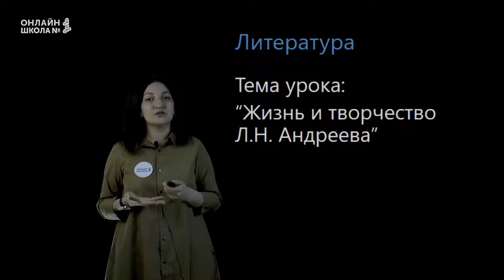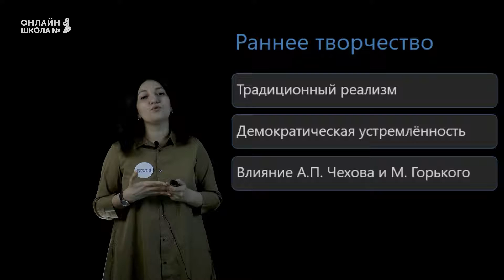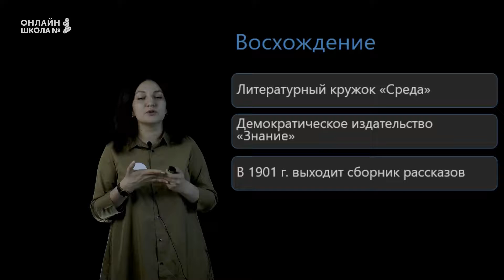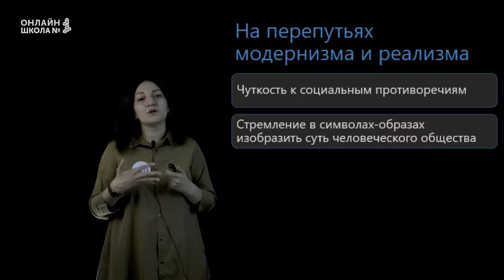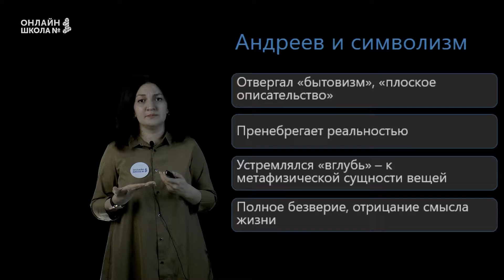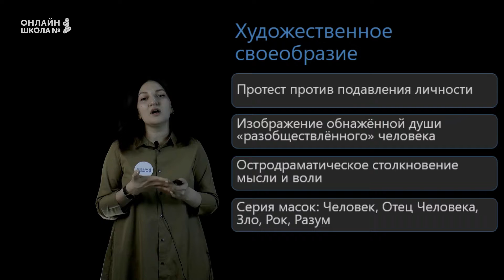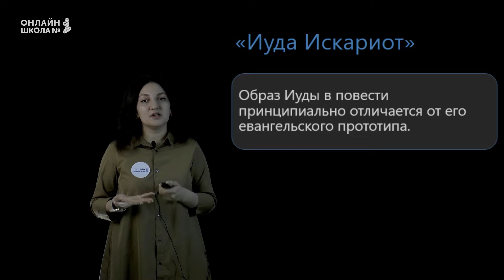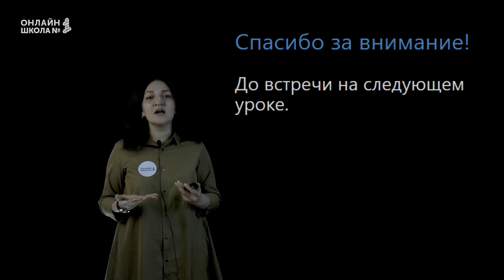4 урок. Жизнь и творчество Л.Н.Андреева. Литература 11 класс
В этом видеоуроке мы поговорим о жизни и творчестве Леонида Николаевича Андреева и подробно разберем его повесть "Иуда Искариот".

👉 Следующий урок:
Урок 5. Жизнь и творчество В. В. Набокова. Литература 11 класс